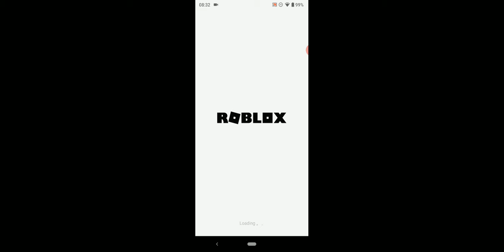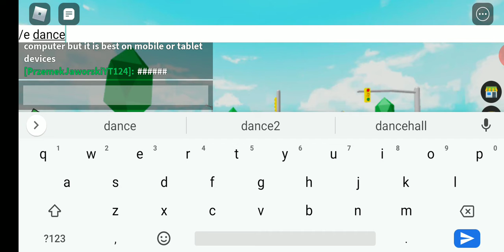gramy w Roblox Vechicle tycoon